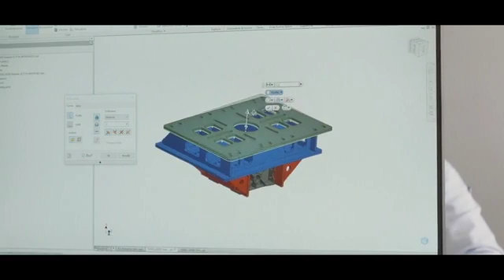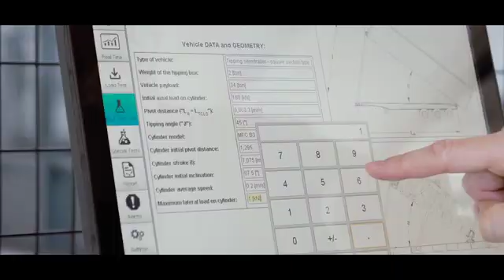2018 IAA - TCLS event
Hannover, Germany – 22nd September 2018. Binotto Group presents Telescopic Cylinder Life Simulator – TCLS.